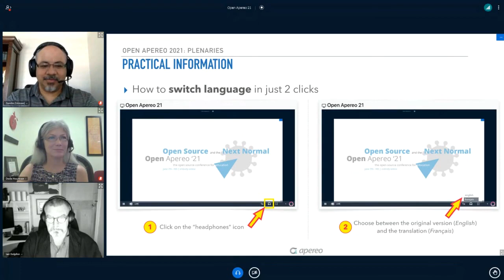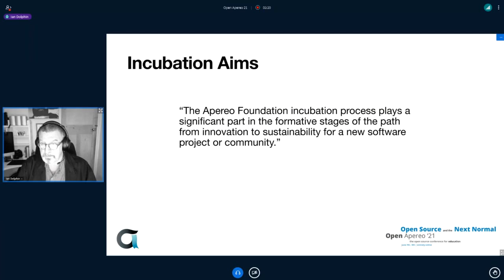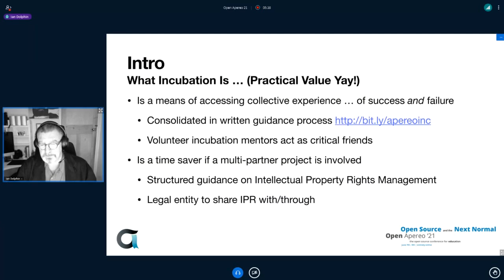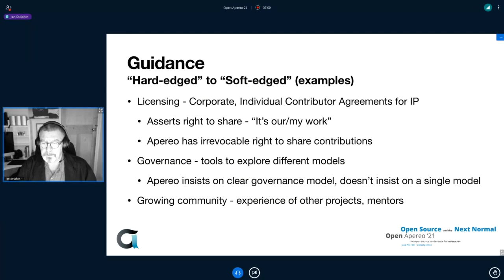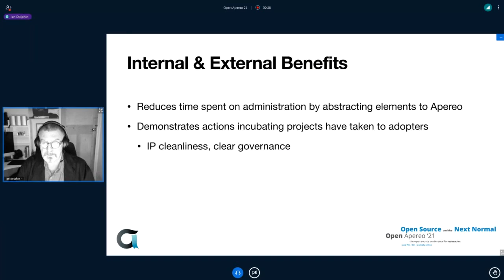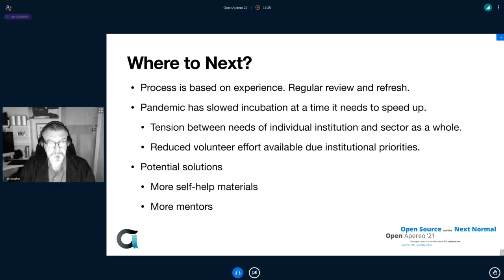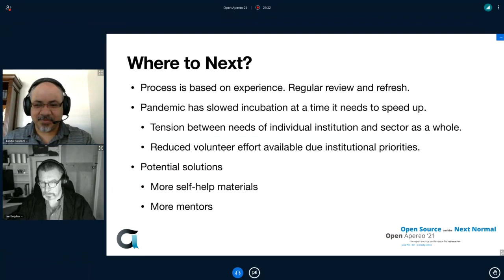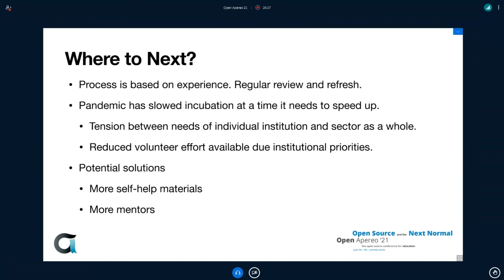OA21 Pleanary (FRENCH): Apereo Incubation - Where We’ve Been, and Where We Have to Go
A Higher Education Innovation and Sustainability Journey in Times of Pandemic. Apereo Incubation - Where We’ve Been, and Where We Have to Go

Presented by Ian Dolphin (Apereo Foundation), Sam Lee Pan (University of Cape Town), Dede Hourican (Marist Collage) and Benito Gonzalez (Unicon, Inc)

Session Description:
Have a software innovation you would like to take to a sustainable level? Considering open source? Higher Education has been driven to innovate in response to the pandemic. That innovation has taken many forms, including software innovation. How can that innovation be sustained? The Apereo incubation process has graduated eight open source software communities over the last six years. Come and learn more about how the process helps develop open source software sustainability. Participants will include Apereo incubation mentors and the communities that have graduated incubation. Above all, come and participate in the conversation about where we go from here.